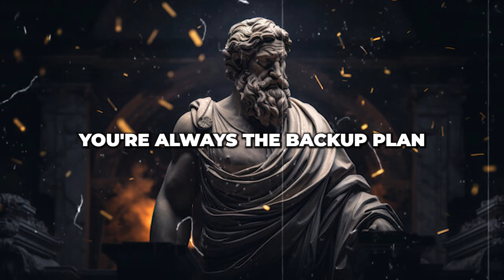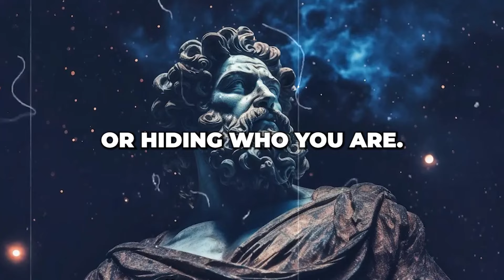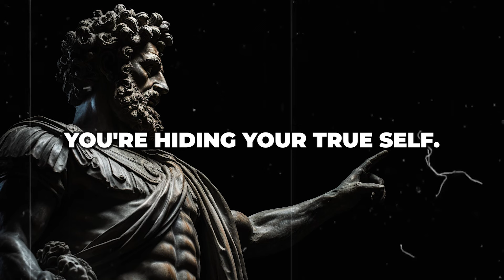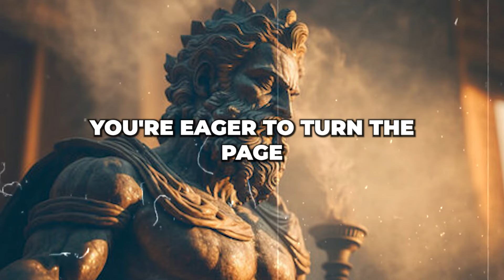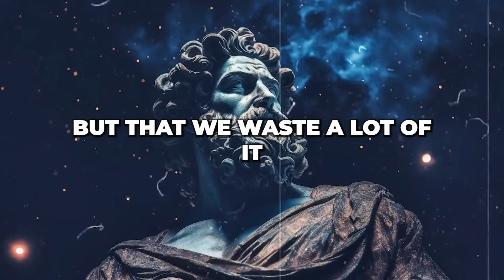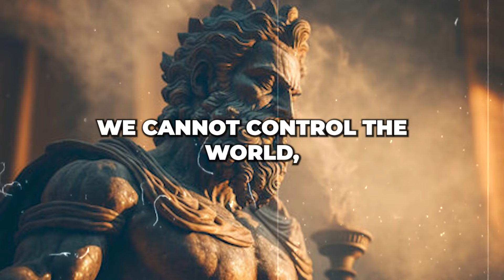Stoic Rules to Command Everyone's Respect | Psychological Strategies